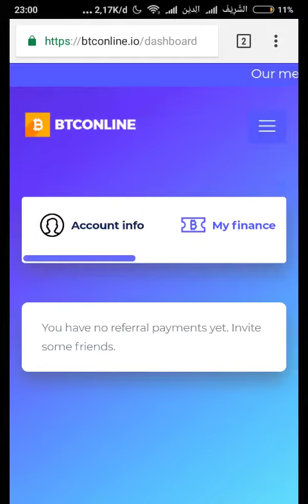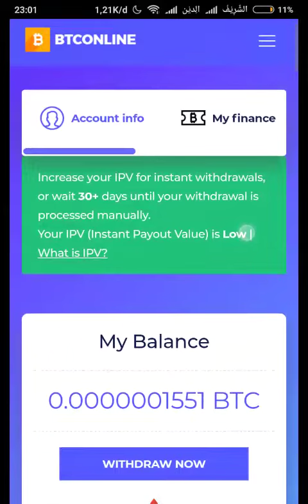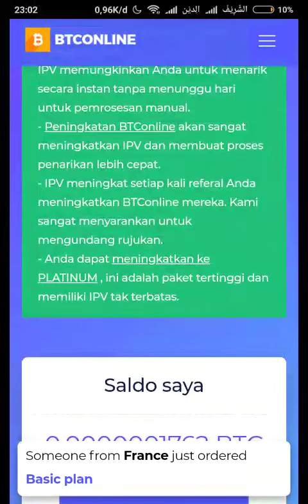Withdraw dari situs btconline (live)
Terbukti wd minimal 0.006